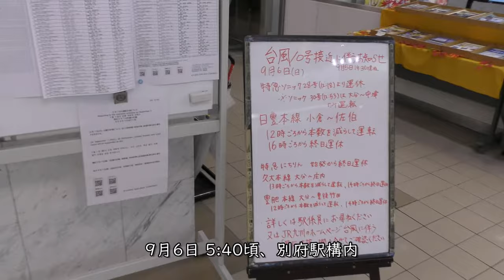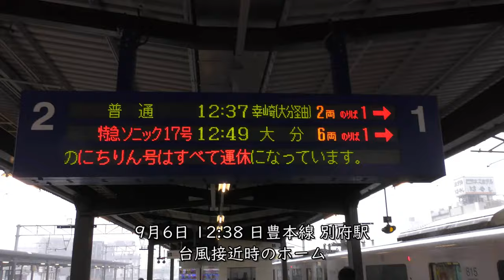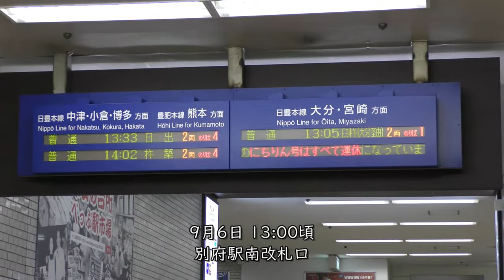【台風接近】9月6日別府駅【運休直前：暴風雨】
【撮影機材】
Panasonic 4K VZX990M 64GB HC-VZX990M-W
4K ビデオカメラ VZX992M

Everyday Update!